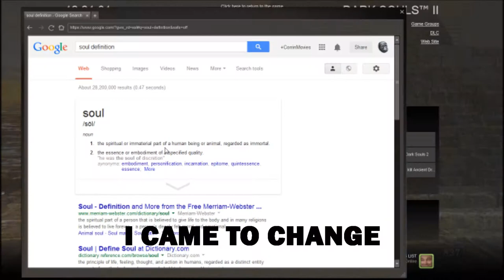DARK SOULS II RAP - White Chocolate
White Chocolate's Debut Single "Arkham Origins Rap".

Armadeus is the name
DSII is the game
My flesh I have reclaimed
and a knight I then became.

Now that I have flesh,
I've set out on my quest,
I strive to be best,
and I have no time to rest.

So get out of my way,
cuz there are giants to slay.
Start my journey today,
we can't afford to delay.

I will face adversity,
Hollows try to murder me,
and though they may succeed,
I'll return for victory.

Along the way I will die,
but I'll always try and try,
and I will never ever cry cuz
I'm a pretty tough guy.

Never come across
a boss
that I've lost
and I have fought lots
in different spots
and took screenshots.

This land I will traverse,
as the barer of a curse,
Hollow's better disperse,
because there ain't no one worse.

One of my main goals is to
collect ALL THE souls,
so I'm practicing my rolls to dodge
the attacks of turtle-trolls.

Not all of it's a piece of cake,
but theres one item that I thank,
when health is low and life at stake,
just take a sip of my Estus DRANK.

Hollow's bout to get gored,
with the end of my steel sword,
then I get my soul reward,
so that new hat I can afford.

in the darkness I'm the light
I'm the knight
and I will smite
my foes with my power and might
I will battle day and night
for my victory's in sight
Hollow's are a blight
this curse I bare I'll overwrite

I'm a legend can't you see,
I came to change world history
save mankind from misery
a big responsiblility

And I really hate to say it,
but coming to here to Dranlayuk,
could have been a mistayuk,
if you know what I'm sayin.

His castles soon ahead,
King Vendrick I must behead,
and once that guy is dead,
we can sleep safely in our beds.

I don't need no summon sign,
I'll make it out just fine,
framerate won't lemme online,
so I'll catch you next time.